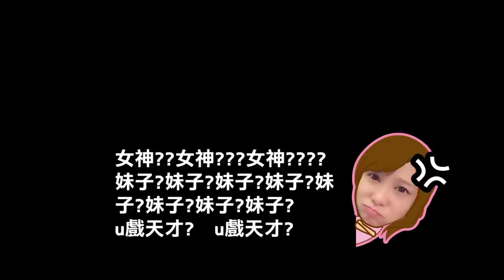怒刷30幾萬！香奈兒J12保值嗎？！【天菜小姐開箱】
看完影片下面趕緊留言
告訴我你對J12的想法啦~~~